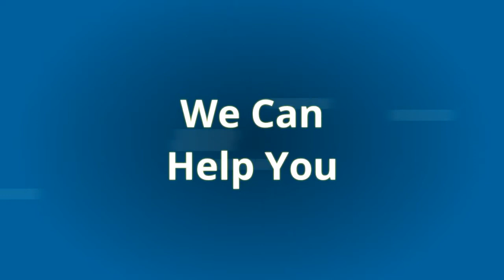RV for Sale Mesa AZ - 2009 FOREST RIVER XLR 40X12 VMP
Condition-Pre-Owned
Stock Number-4886B
Year-2009
Make-FOREST RIVER
Brand-XLR
Model-40X12
Length-40' 0"

2025 EAST MAIN ST.